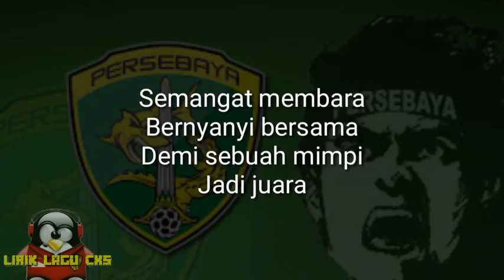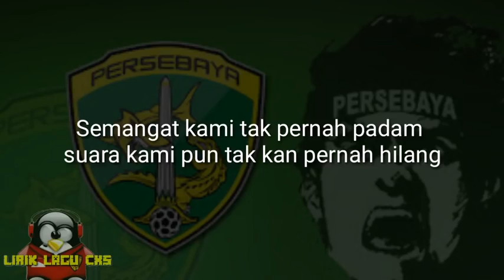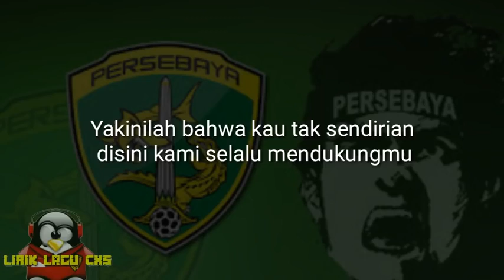Lirik lagu bonek- emosi jiwaku (official)